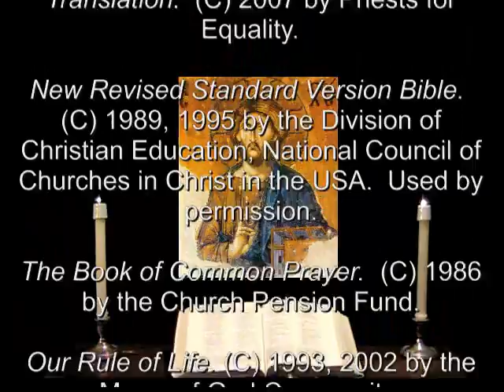24 Jan 2012 Tuesday Night Prayer